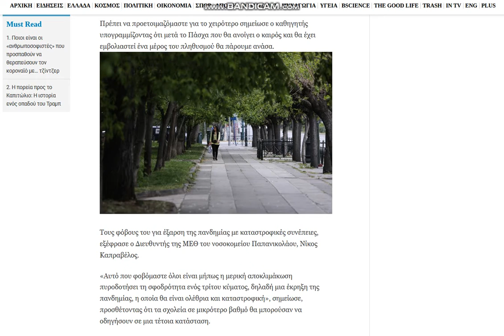2021 01 12 , news gr